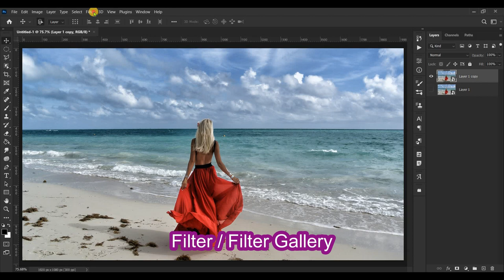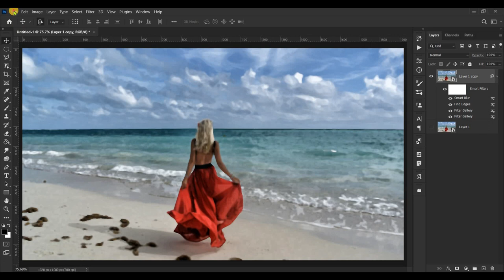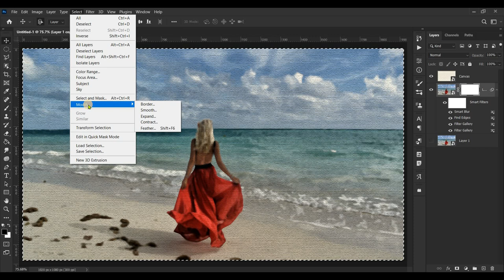Cara Membuat Efek Lukisan DI Photoshop | Photoshop Tutorial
Tutorial membuat : Efek Lukisan Di Photoshop Dengan Trik Sederhana

Proses Pembuatan Video Menggunakan Software :
~ Adobe Photoshop
~ Wondershare Filmora